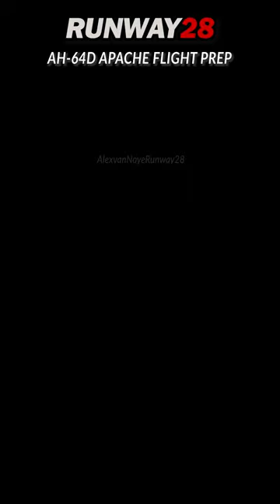APACHE CREW PREPARE FOR FLIGHT - your DAILY DOSE of aviation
APACHE CREW PREPARE FOR FLIGHT - your DAILY DOSE of

If you liked this video or if you have a question about the subject, feel free to leave a comment below this video; I will try to answer all questions and remarks as soon as possible.

All shots and scenes are created by and copyrighted by Runway28 Aviation Videos. Please do not use it without the permission of the original author which is the owner of this channel. Thank you for understanding and have fun watching these videos.

Camera gear used for videos:
- Nikon Z6 II System camera
- Nikon 70-200mm f2.8 VRII
- Nikon 200-400mm f4.0 VRII
- Nikon TC14 III extender

Kind Regards,

Runway28 Aviation Videos